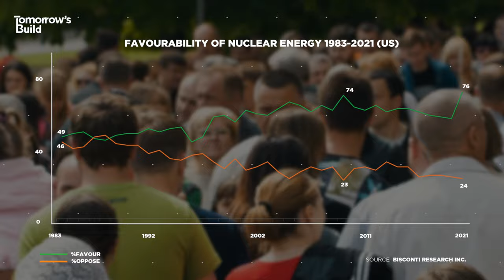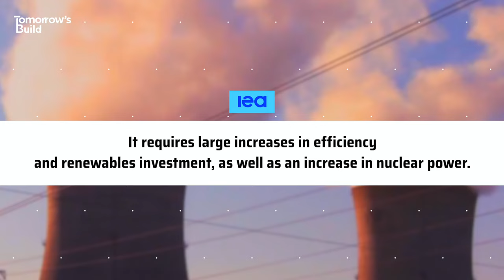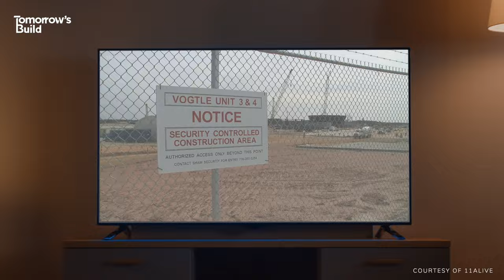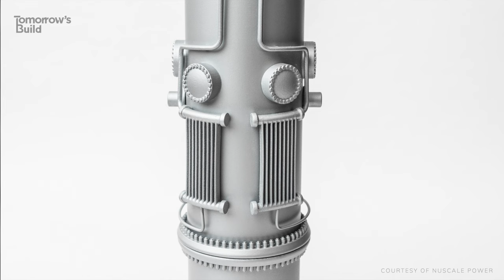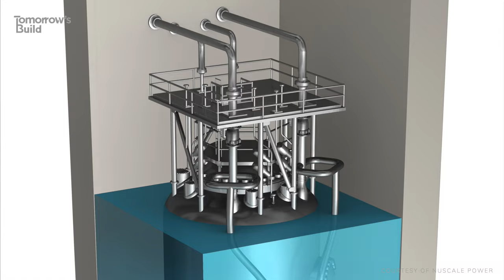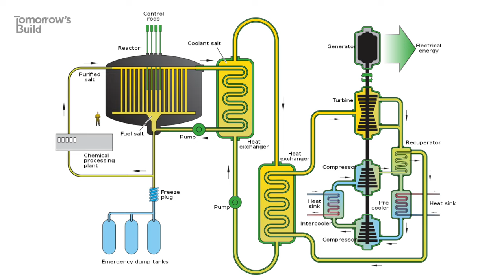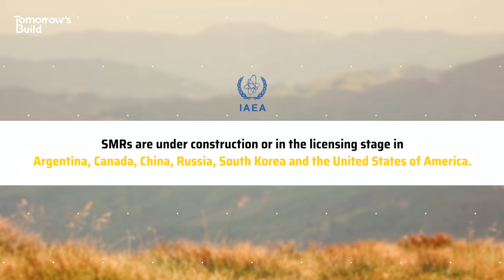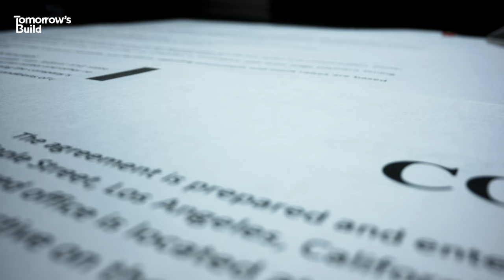These Mini Nuclear Reactors Can be Built Anywhere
Good things come in small packages.

Video Editing - Kurt Fernandes and James Durkin
Executive Producers - Fred Mills and Graham MacAree

Additional footage and imagery courtesy of NuScale Power, Moltex Energy, Radiant Nuclear, TerraPower, Terrestrial Energy, Ultra Safe Nuclear Corporation, Rolls-Royce, Comisión Nacional de Energia Atómica, Duke Energy Corporation, EDF, 11Alive, GE Hitachi Nuclear Energy, Greg Webb/IAEA, Mariadelmar28/CC BY-SA 4.0, Steve Jurvetson/CC BY 2.0, Tapani Karjanlahti, TVO and X-energy.